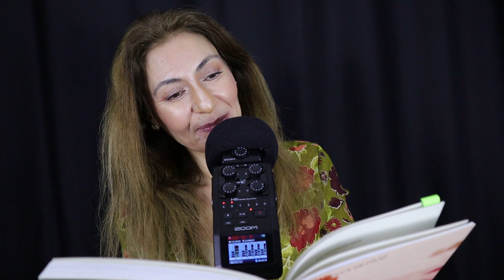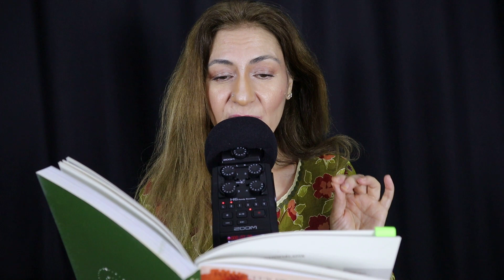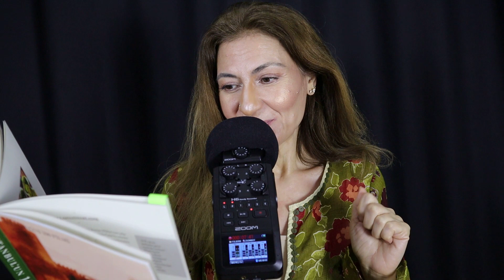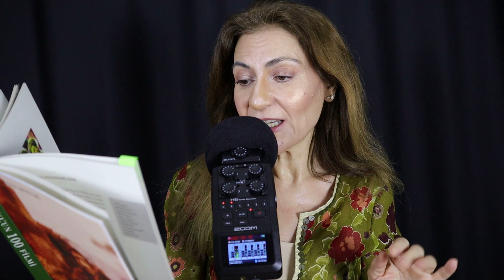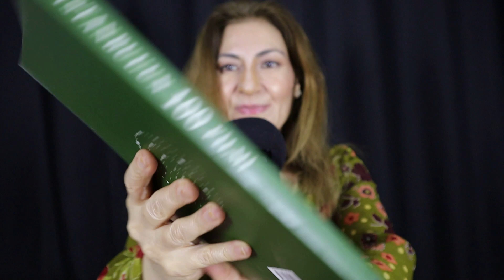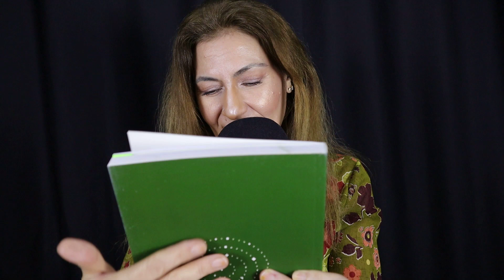{ Türkçe ASMR }🎥3 ARKADAŞ * İstanbul'un 💯FİLMİ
Huzurlu uyku için ASMR türkçeasmr sohbet kitapokuma ürün inceleme faydalı bilgiler rahatlatan çok güzel videolar hazırlıyorum.
Diğer içeriklerim için takipte kalın

 Radyomdan da ara ara ASMR sohbetlerini dinleyebileceksiniz.

Tüm hesaplarımdan eşlik edebilir, yorum yapabilir şarkı ve sohbet gündemi isteyebilirsiniz.

İLGİLENDİĞİNİZ İÇİN ÇOK TEŞEKKÜR EDERİM...
Hoşça kalın, sağlıkla huzurla mutlulukla ve benim ile kalın. 👋☺🌼